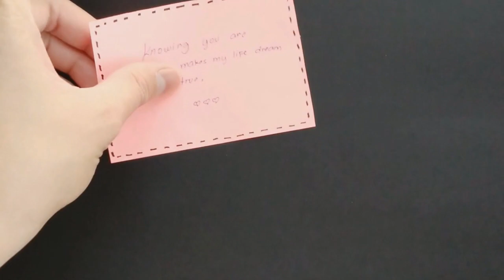How to write love letters plus Heart envelop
You can write someone a love letter simply with the intention of making them feel loved, without making it about trying to start a relationship with them